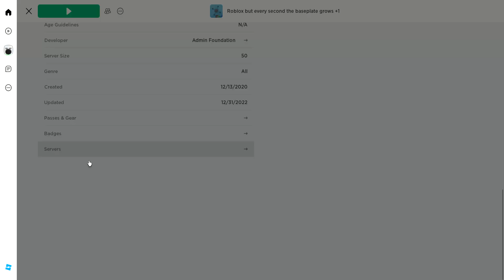Roblox Basplate Grows every Second P1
A new Roblox series where the Baseplate Grows every second and recored with my sister